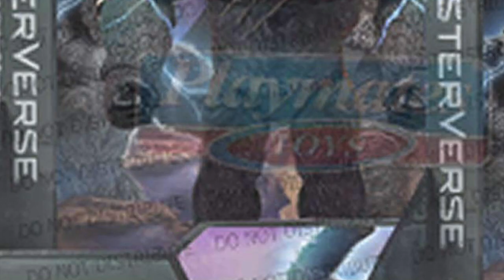GODZILLA X KONG: THE NEW EMPIRE LEAKS! || FIRST LOOK AT NEW MONSTER VILLAIN + MONSTER POWER UPS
Today I share the leaks from the new Godzilla x Kong: The New Empire movie. These leaks showcase the design of one of the main villains in the movie.